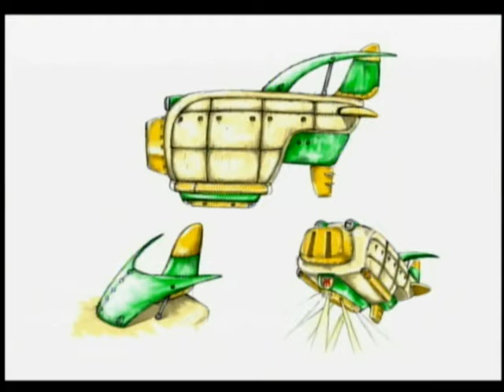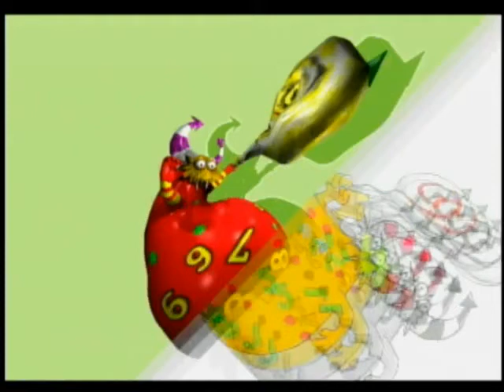Blinx: The Time Sweeper, Part EX - Extra Stuff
Extra clips recorded after my complete play-through of Blinx: The Time Sweeper for the original XBox. After playing every stage, beating every boss, and collecting every cat medal, these are some of the things I can show. Included are the following:

0:00 - My times on each level (All are S+ rank. Some are overkill S+ rank.)
1:25 - Showing off the TS-X7 Supreme Lv.3+ (AKA the Ultimate Sweeper)
3:00 - More Final Boss clips*
4:26 - Stupid prizes (Prizes 1-6)
5:50 - Slide-show prizes (Prizes 7-10, 12), and also Prize 11
12:28 - End-game prizes (Prizes 13 and 14)**

*: Specifically, I show a little bit of pattern recognition, the final boss using the Pause time control, more of what it does during its third phase, me overriding its Slow time control with one of my own, and me about to run out of time during one of my takes.
**: Prize 14 is unlocked by getting an S+ rank on every single level (Except for MAYBE the final boss, since you don't get shown a rank for that guy, though I'd aim for under 7 minutes for'em to be on the safe side). I was pretty underwhelmed, but eh. Bragging rights, etc.